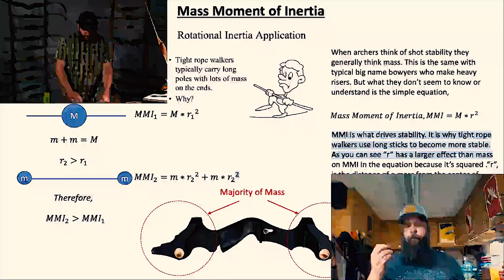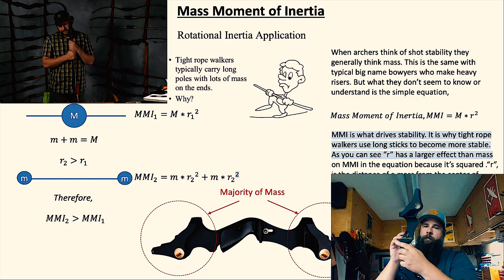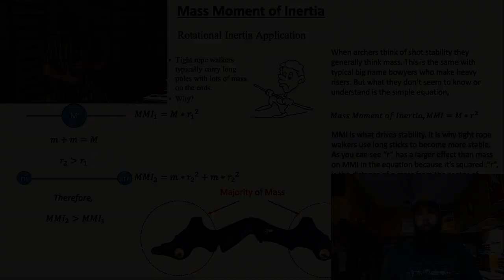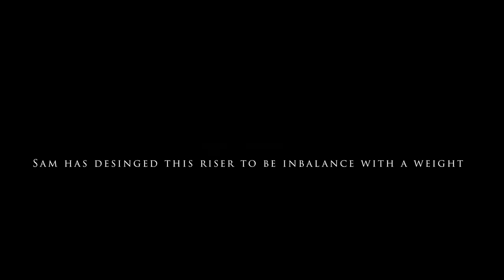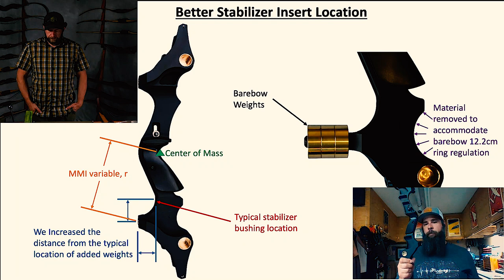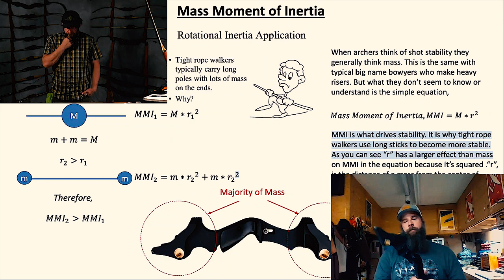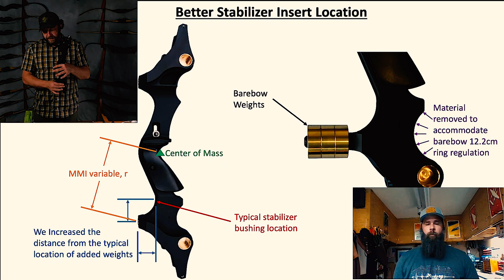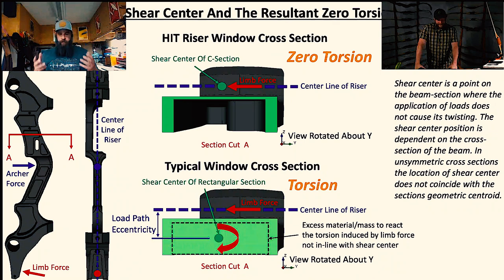Behind the Bow: Sam Guiffrida explains how he applies Physics in Traditional Archery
In this Behind the Bow Sam an AeroSpace Engineer and Bowyer explains key design characteristics that make his riser forgiving. I leverage Sam as a Subject Matter Expert regarding design and materials.  Sam walks us through his HIT 19" riser design. Sam also teaches us what to look for in a forgiving design.